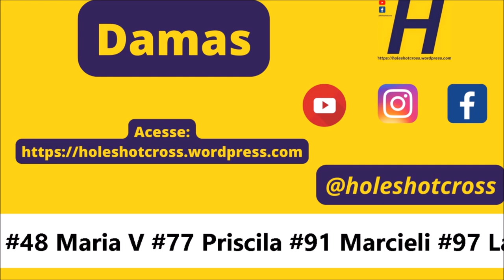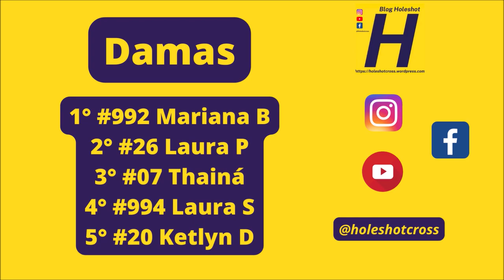Damas na abertura da Copa Mercosur de Velcoross 2023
Damas - #07 Thainá #10 Balbi #18 Geovana #20 Ketlyn #23 Sandy #26 Laura P #48 Maria V #77 Priscila #91 Marcieli #97 Larissa #114 Back #349 Deton #992 Mariana B #994 Laura S

Letícia Equipamentos
NA Refrigeração
Eldo Motos
Laboratório Bonito
Alto Giro Motos